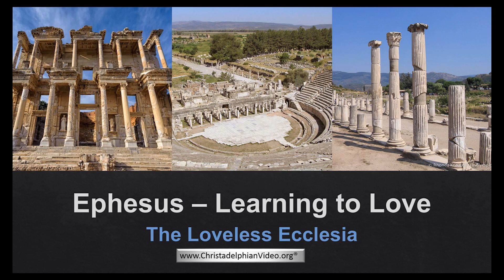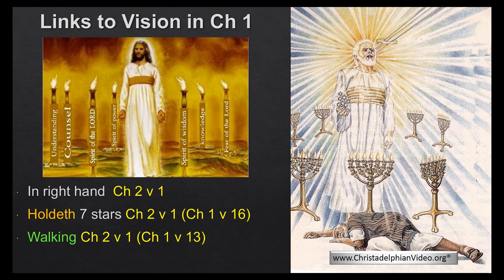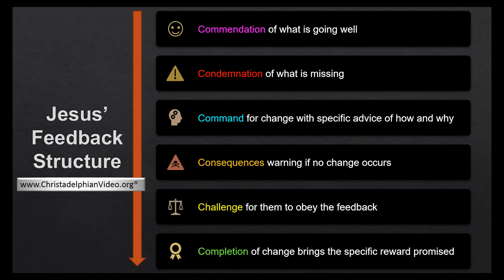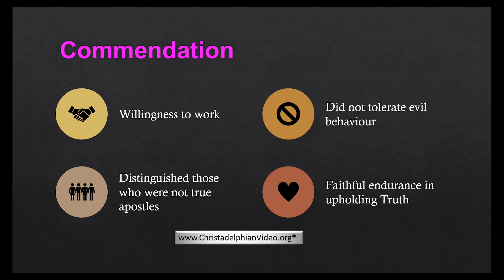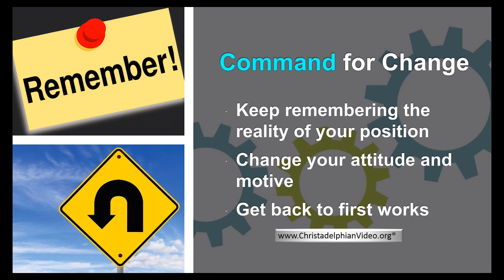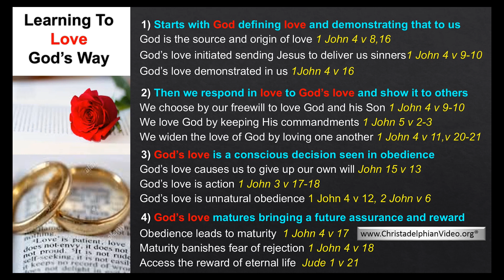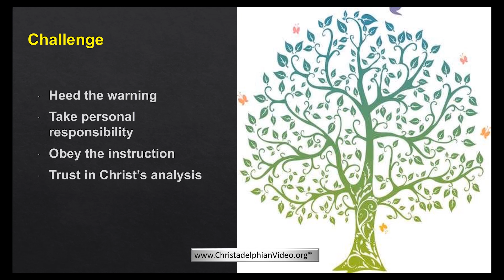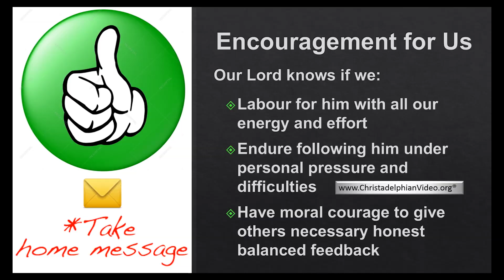The Ecclesias of Revelation: Ephesus - Learning to LOVE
Christadelphianvideo Bibletruthandprophecy christadelphianstalk Christadelphians Christadelphian Description: This is a clearly expressed, exhortational exposition of the letter to the ecclesia at Ephesus as recorded in the book of Revelation. It is detailed, yet highly relevant and accessible to the present-day brotherhood. The accompanying slides are both ordered and uplifting.

The content for this video were copied from the Suburban Christadelphian Young People (SYP Adelaide). The original content for this video can be found – SYP Adelaide exists the inspire young people to the Kingdom of God and for more details about the group please Please note the views expressed on this page do not necessarily reflect the views of SYP Adelaide.